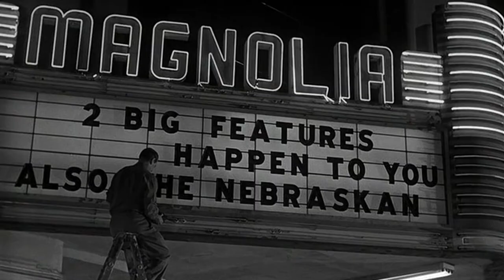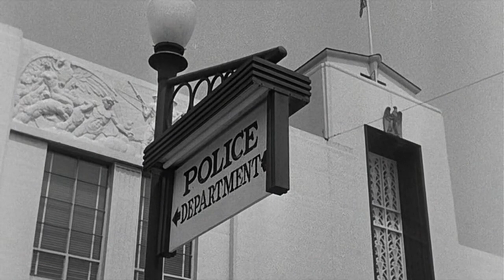Pushover (1954) Noir Crime Drama - Fred MacMurray, Kim Novak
An undercover cop falls for the beautiful moll of a bank robber on the run and together they plan to double-cross the hood and the cops.

Director:
Richard Quine

Starring:
Fred MacMurray ... Paul Sheridan
Philip Carey ... Rick McAllister
Kim Novak ... Lona McLane
Dorothy Malone ... Ann Stewart
E.G. Marshall ... Police Lt. Carl Eckstrom
Allen Nourse ... Paddy Dolan

Pushover is a 1954 American film noir crime film directed by Richard Quine starring Fred MacMurray, Phil Carey and Kim Novak in her first credited role. The motion picture was adapted from two novels, The Night Watch by Thomas Walsh and Rafferty by William S. Ballinger